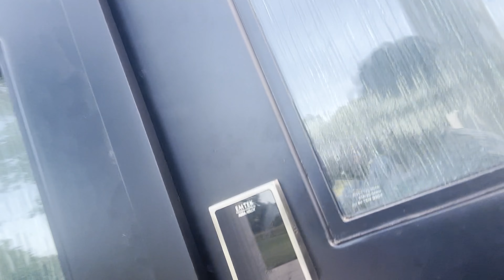LOCKING DJ OUT THE HOUSE PRANK!!!